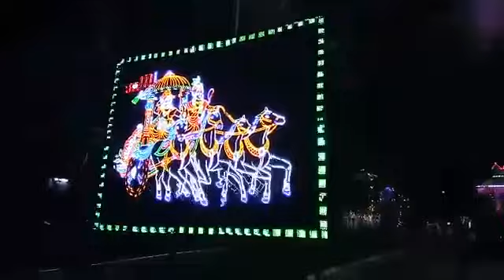Bramhotsavam decorations at Tirumala Toll gate Sep 2018